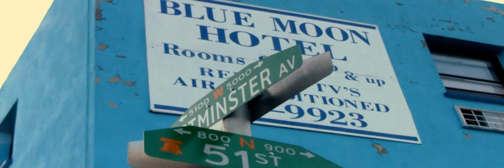"JAE FACT FEAT TONE TRUMP - Grind Time" OFFICIAL VIDEO HD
OFF THE UPCOMIN MIXTAPE FACE THE FACTS

"GRIND TIME" JAE FACT FEAT TONE TRUMP
SHOT AND EDITED BY JAC D